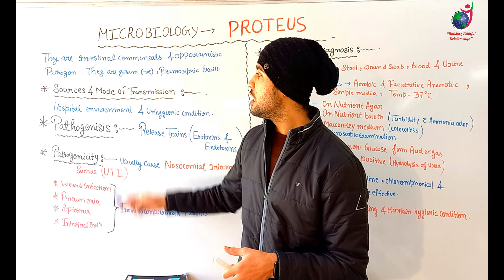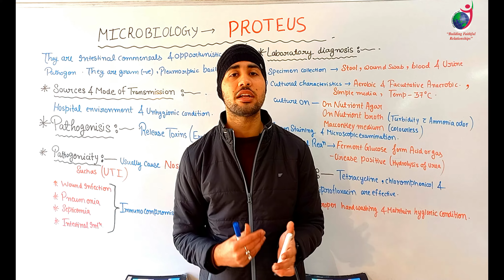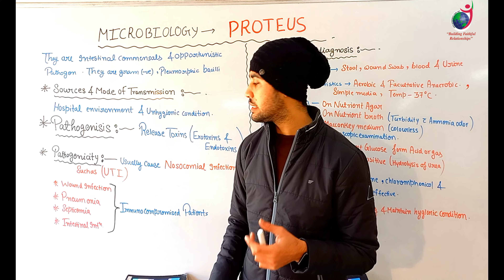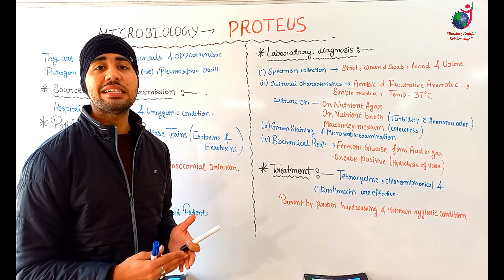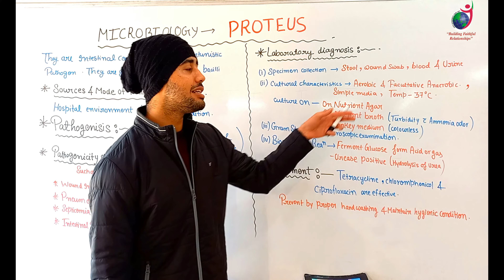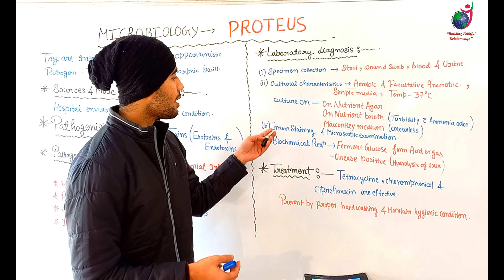Proteus II B Sc Nursing 1st II Microbiology II Shubam Sir II